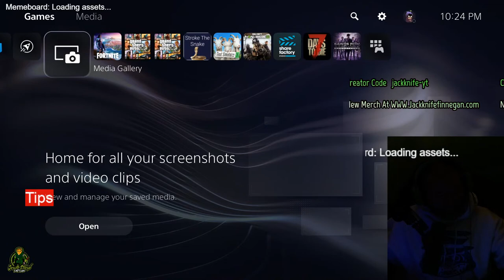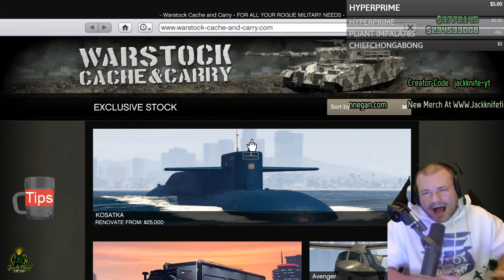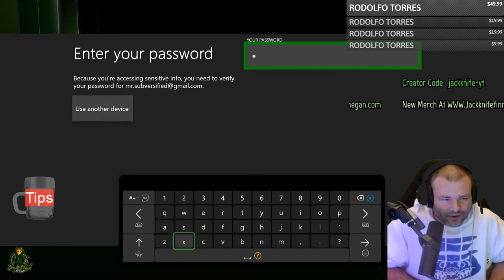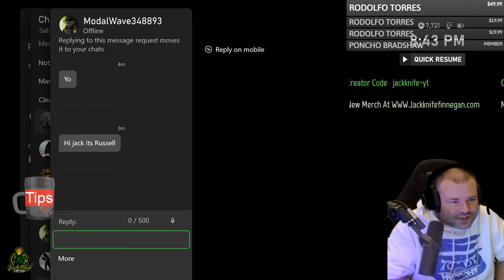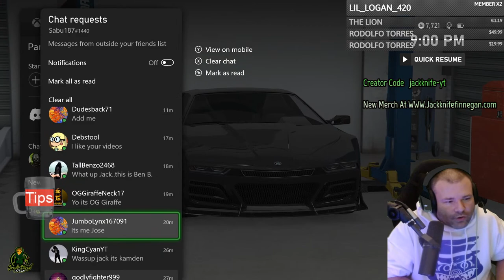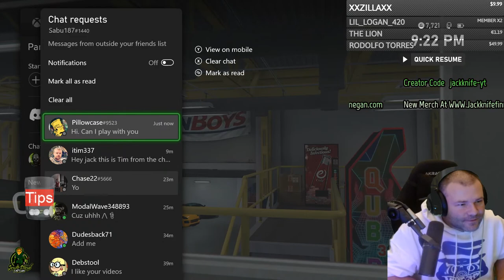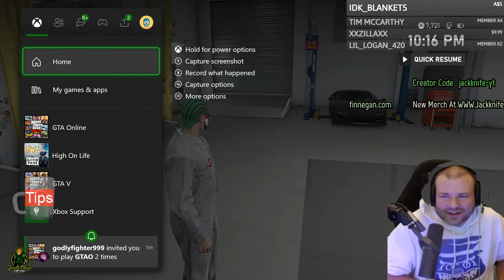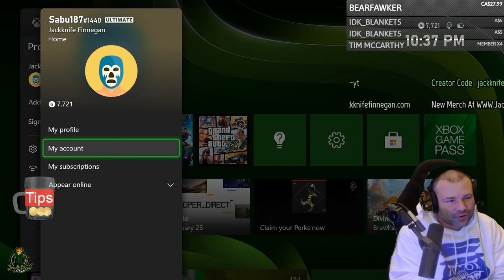GTA 5 Online PC Players Are Fired Up And New Gun Van Location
GTA 5 Online PC Players Are Fired Up And New Gun Van Location. The Taxi Cab Business in GTA Online just came out. We are also looking for the New Gun Van Location for Jan 20th 2023 in GTA Online.

Jackknife Finnegan
8362 Tamarack Village Ste. 119